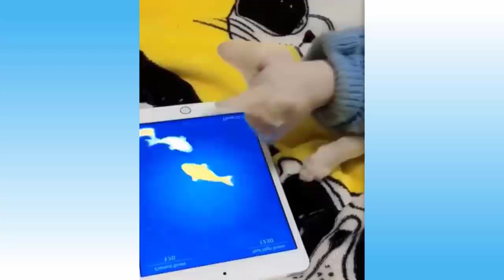GATOS E CÃES MAIS ENGRAÇADOS DO ANO 2021 😍😂😅 😹😸😺 TENTE NÃO RIR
SÃO MAIS DE 170 VÍDEOS MUITO ENGRAÇADOS E EDUCATIVOS PARA ENTRETER VOÇE E SUA FAMILIA.